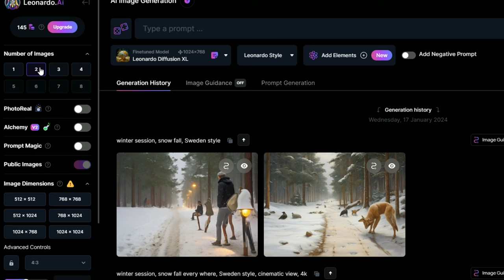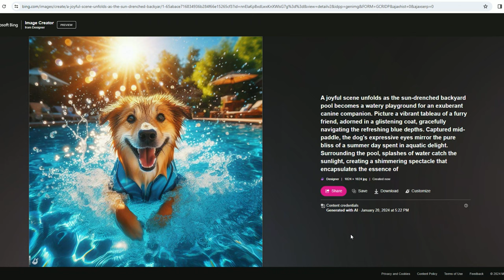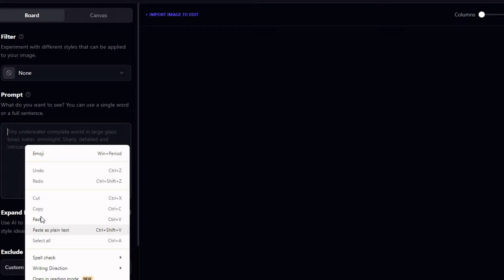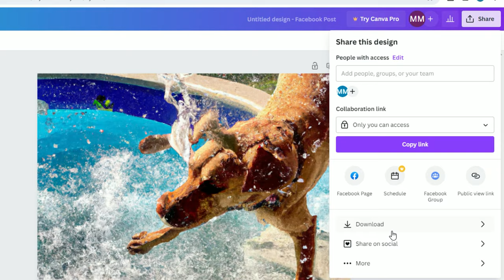Top 5 FREE AI Image Generators in 2024 ! Ai Inventor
Struggling to find stunning images for your YouTube videos, social media posts, or creative projects? Look no further than the power of Artificial Intelligence! In this video, we unveil the 5 HOTTEST FREE AI image generators that take your creative vision to stunning new heights - without breaking the bank!

🖼️ Tools Featured:

Leonardo.ai: Unleash the power of AI to generate stunning images effortlessly.
Bing Image Generator: Explore the endless possibilities of AI-powered image creation with Bing's innovative tool.
Adobe Firefly: A must-try image generator from Adobe, designed to simplify and enhance your creative process.
PlaygroundAI: Dive into the playground of AI creativity with this user-friendly tool.
Canva: Discover how Canva leverages AI to make graphic design accessible to everyone.

🎬 Recording Software Used:
AMD Screen Recorder - Capture every moment seamlessly with AMD's powerful screen recording software.

✂️ Editing Software Used:
Adobe Premiere Pro - Witness the magic of post-production as we edit and fine-tune our content with Adobe's industry-leading software.

🚀 We'll not only showcase these incredible tools but also:

1.Guide you through their unique features and interfaces.
2.Provide actionable tips and tricks to maximize your results.
3.Help you choose the perfect AI image generator for your specific needs.

Have you tried any of these AI image generators? Let's create together! 🎨✨